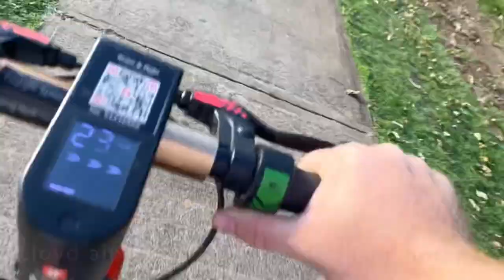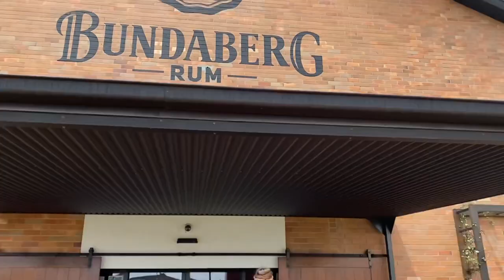A quick getaway with friends to Bargara in our Opus!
Bargara is located on the Queensland coastline, about 15 minutes away from Bundaberg. We decided to meet some friends there for a weekend as it was a halfway point for us all- and boy were we pleasantly surprised. Stunning beaches, beautiful playgrounds, crazy scooters and an amazing caravan park situated amongst it all! Definitely worth the trip if you’re interested in a relaxed family getaway!